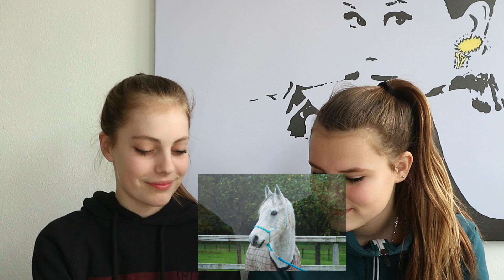Paarden Raden #2 | OurPerfectPonies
Hopelijk vonden jullie ook deze video weer leuk! En heb je nog leuke video ideeën? Zet het dan zeker in de reacties!
En hopelijk tot de volgende keer!

»Contact of andere vragen?

  Q: Hoe oud zijn jullie?
  A: Mirit is 15
       Lara is 13

  Q: Hebben jullie eigen paarden?:
  A: Mirit, ja, Pepper en Bandito.
      Lara, nee.

  Q: Zijn jullie zussen?
  A: Nee, Mirit is het zusje van Calijn.

  Q: Waar editten jullie mee?
  A: Imovie